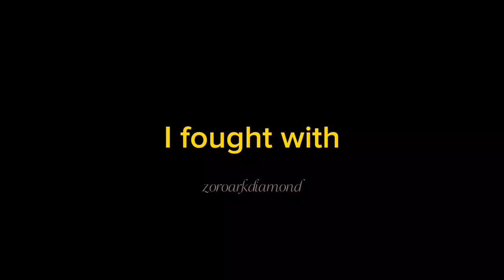tsp- littlesoldiers check description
ha ha this channel will become a The Stanley Parable channel I blame @dustybooks_ for getting me into this game
the crane wives are the creator of the music that is on loop in my head
and the animation is by SAD-ist from their clock0ut videos